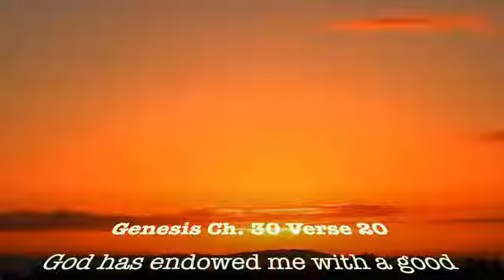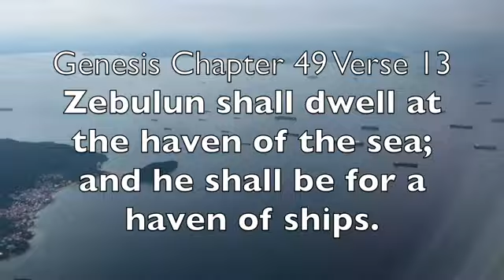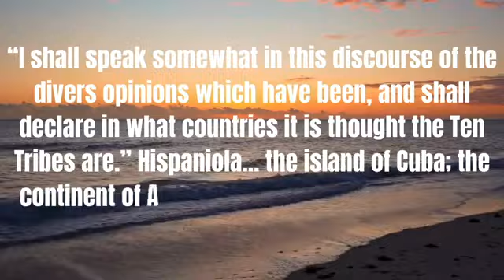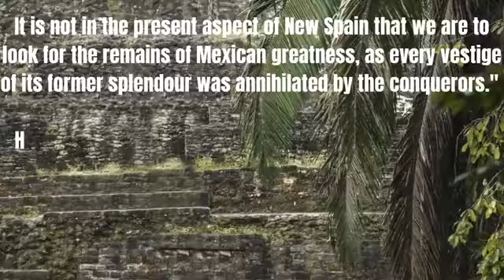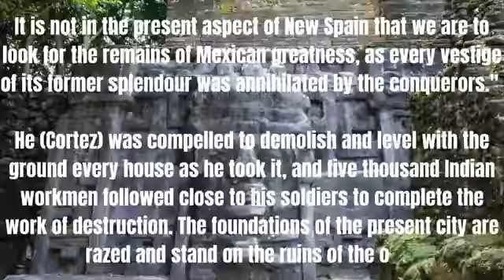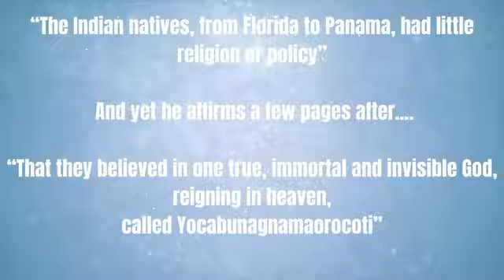Gocc : The Tribe of Zebulun Documentary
Other Youtube Channels :

aGATHERING144

THE GATHERING OF CHRIST CHURCH Nederland

THEGOCC144

The GOCC Media

GOCC VIDEO CHANNEL